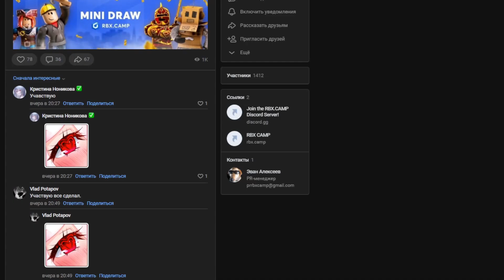НОВЫЕ ТОП КОДЫ СИМУЛЯТОРА ПЧЕЛОВОДА ОБНОВЛЕНИЕ BEE JOURNEY CODES ROBLOX BEE SWARM SIMULATOR SUMMER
🌞Благодарю тебя за просмотр видоса, счастья тебе :D